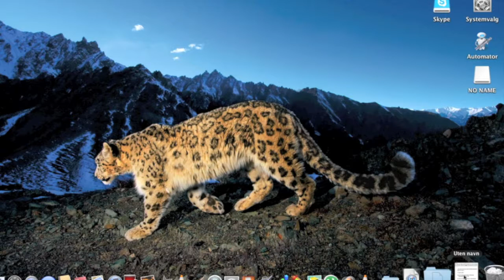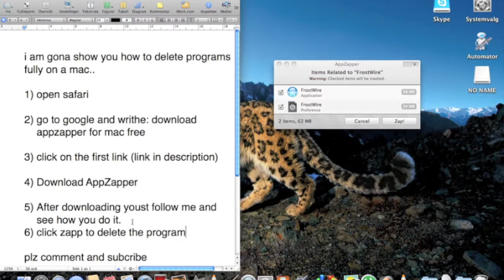How to delete programs/Applications on mac os x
How to delete programs on mac! PLz comment and rate :P